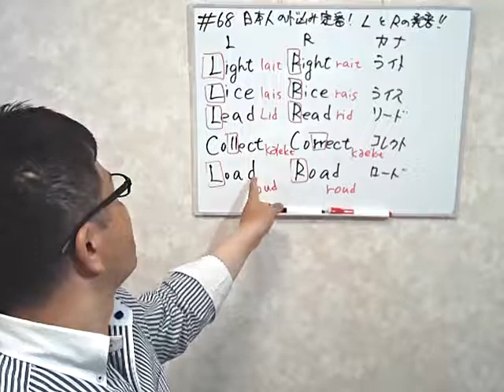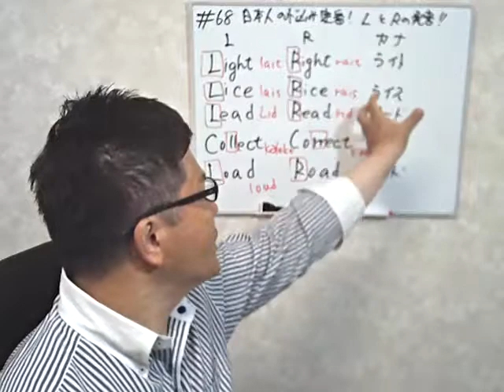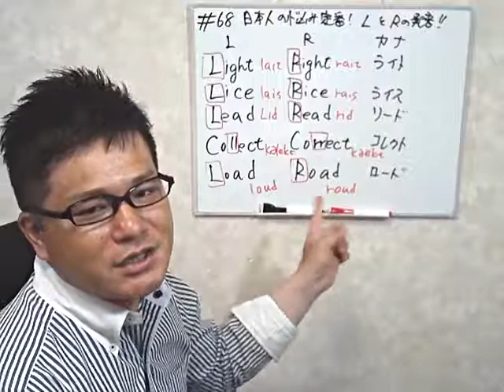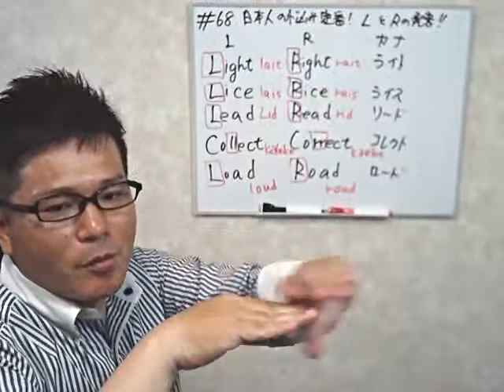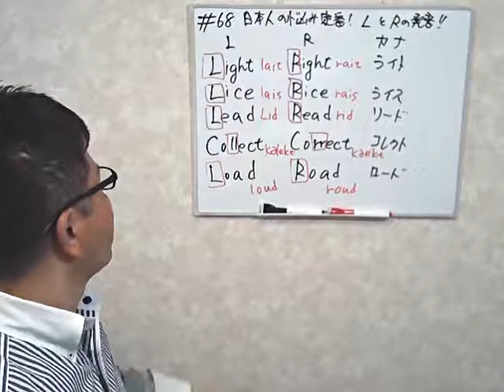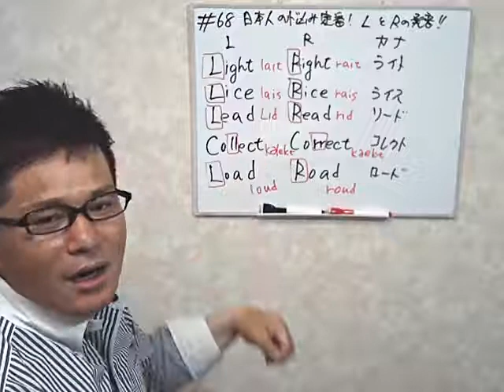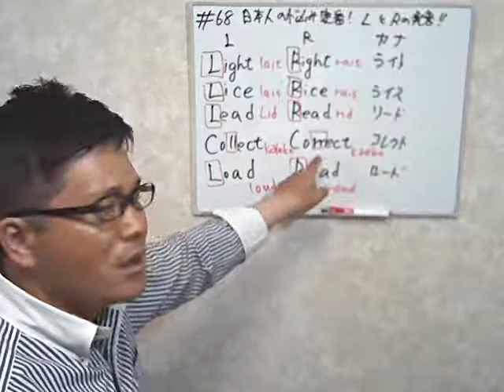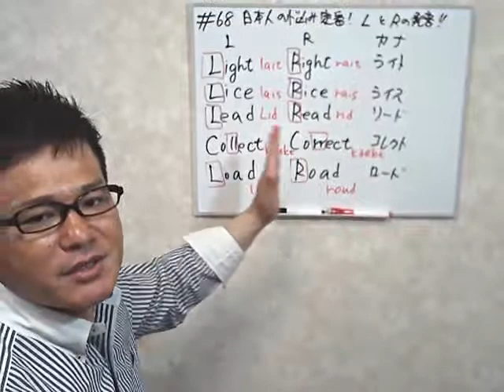英語初心者超最速勉強法！【「L」と「R」は全く違う！見極めて完全マスター！】最速英会話でネイティブを目指す！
68回目の今回は「R」と「L」の発音の違いを極める！です。日本の英語教育と間違った認識で苦手意識をもっている「R」と「L」の発音ですけど、しっかり違いを理解して、反復練習、身につけていきましょう。このチャンネルは英語を勉強したい初心者向けのチャンネルです。英語は100％発音！中学英語も話せない、46歳の超英語初心者社会人が0から英会話の勉強を始めて実践しているドキュメンタリーです。英会話スクールに挫折したり、英会話テキストも何をすればいいかわからない。オンライン英会話は興味はあるけどちょっと怖い。実際効果を感じなくて途中でやめてしまった・・・。そんな方に最適の勉強法です。一緒に成長していきましょう！

【関連動画】
■【t ・d・ nの発音を極める！】英語超初心者のための、英会話ド素人による、英語勉強したい人のための動画！
■【thin/thisの発音練習で英語耳に！】英語初心者が最速でネイティブを目指す勉強法！
■ネイティブ英語・リスニング練習　クイズ感覚でリスニング力を鍛えよう